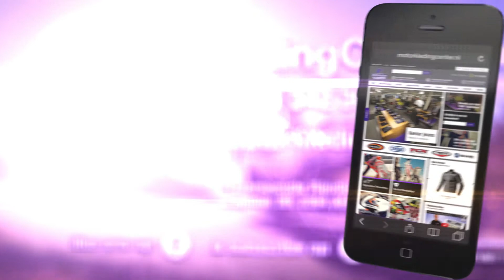Held Bora Motorjas Review - MotorKledingCenterTV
Review van de Held Bora dames motorjas.

Binnenkort beschikbaar in onze webshop.